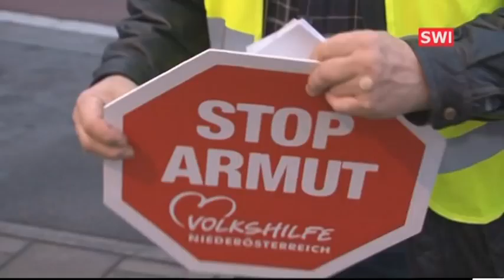Aktion Stop Armut der Volkshilfe in Schwechat